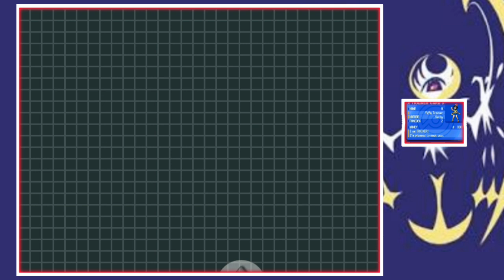💥SAIU!! O MELHOR JOGO DE NDS - POKÉMON MOON BLACK 2!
Eai Galera!! Hoje trago uma incrível Hack Rom de Nds cheia de Novidade.

📣Características:
Protagonistas de Sun e Moon
Mega evolução
Alola Formes
Personagens de Alola
Poke Rider (PokeMontarias)
e mais algumas Mudanças

Hack ainda não esta Completa, vai até o 6 Gym